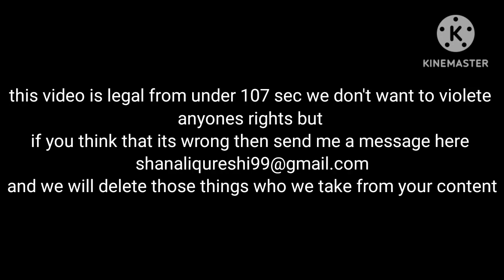2023 Lamborghini urus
Number of cylinders8.
DISPLACEMENT3,996 cm³ (243.85 cu in)
bore x stroke86 x 86 mm (3.39 X 3.39 in)
MAX. POWER666 CV (490 kW) @ 6,000 rpm.
MAX. TORQUE850 Nm (626.93 lb.-ft.) @ 2,300-4,500 rpm.